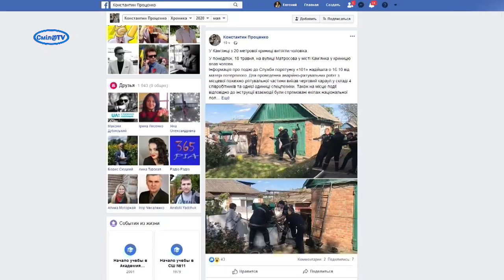У Кам’янці з 20-метрової криниці витягли чоловіка